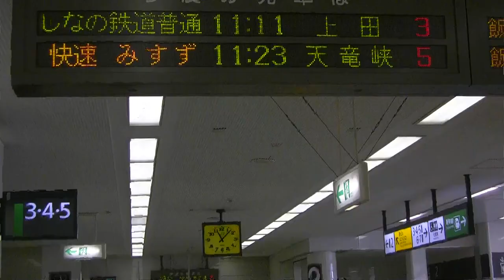313系｢みすず｣ラストラン&珍客、コンテナ無積載のコキ。(警笛有り)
飯田線天竜峡から毎日運転される、313系ＪＲ東海車運用の｢みすず｣も、本日が運転最終日でした。
しかし、長野駅では普段と変わらず、普通に出発していました。
なお、撮影中DE10牽引のコンテナ無積載のコキが、2番線に停車し数分後出発しました。